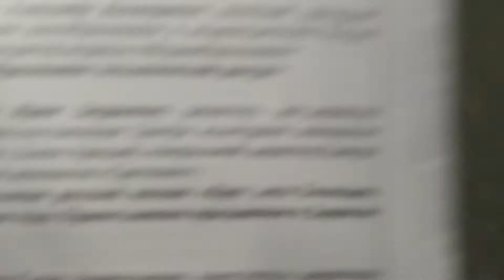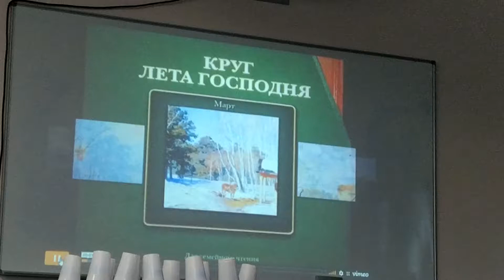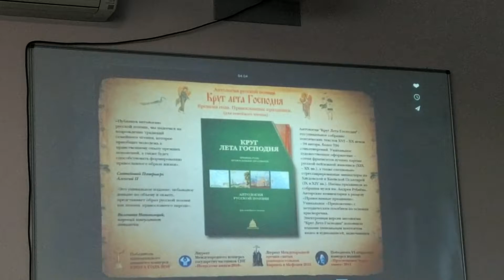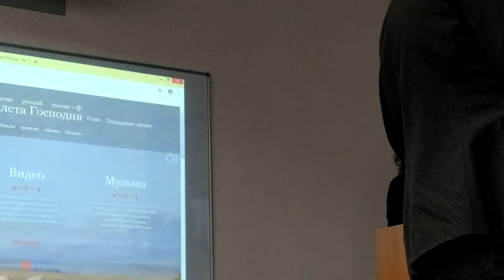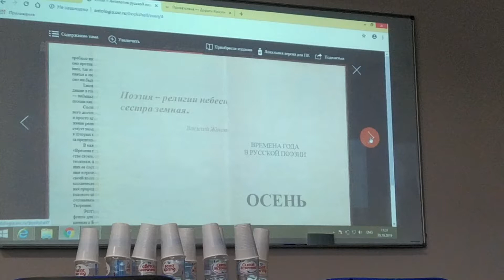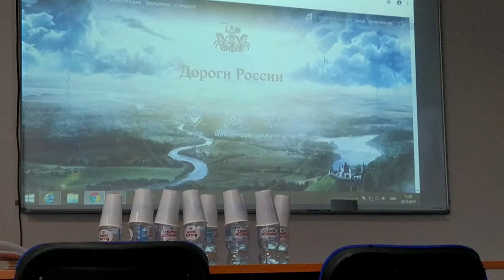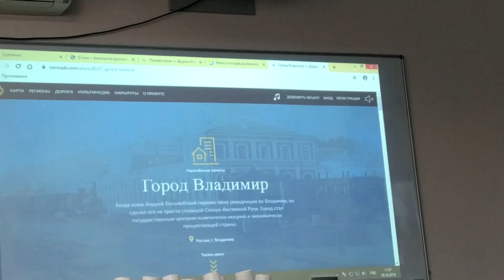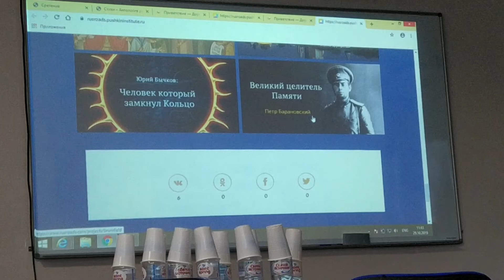Выступление И.З. Комладзе на форуме "Государство и религия: пути диалога" в Санкт-Петербурге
«От Антологии русской поэзии «Круг лета Господня, к Временам года, Православным праздникам и Дорогам России»
Комладзе Ирма Зауриевна, режиссер, арт-директор и художник-постановщик Центра культурных инициатив «Сретение», Левин Аркадий, генеральный директор Центра культурных инициатив «Сретение»)
Санкт-Петербург
29 октября 2019 г.